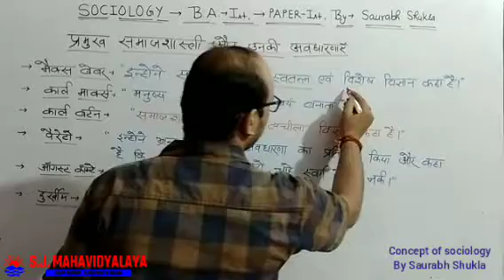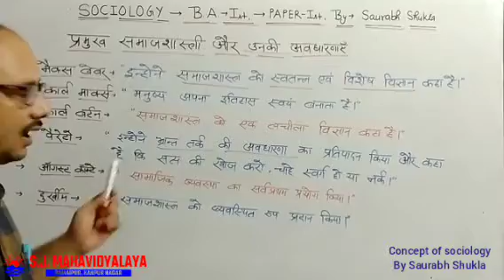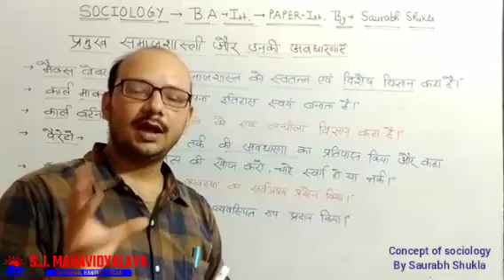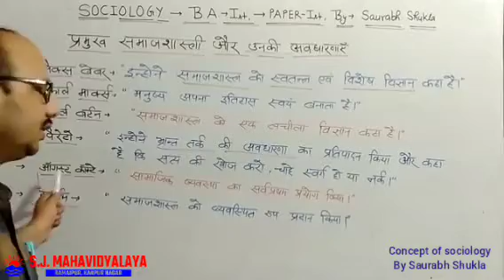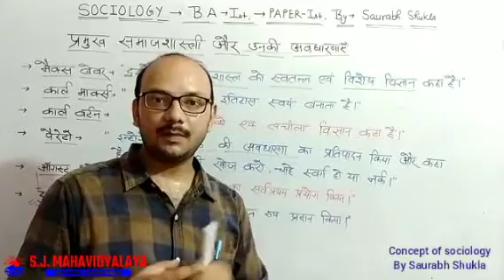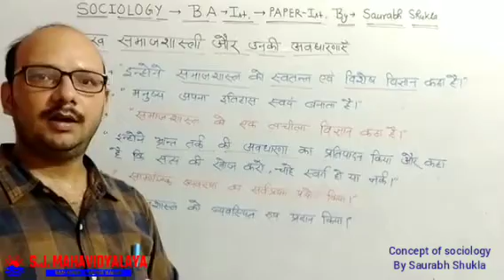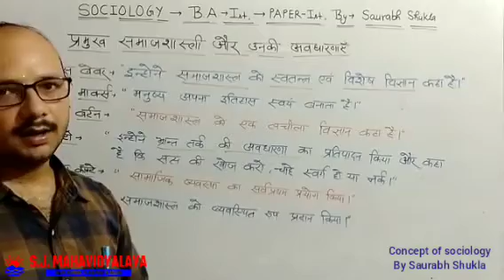Sociology By Mr. Saurabh Shukla